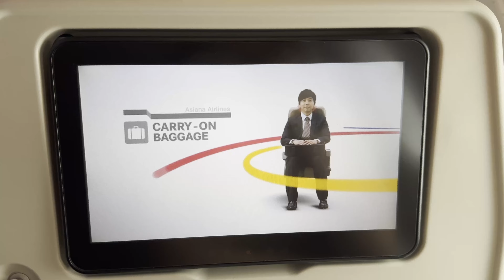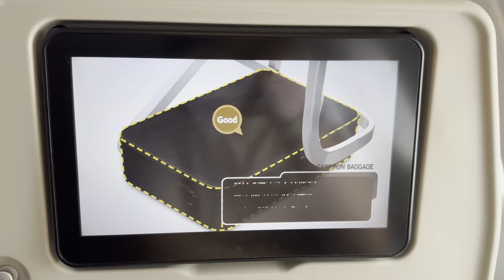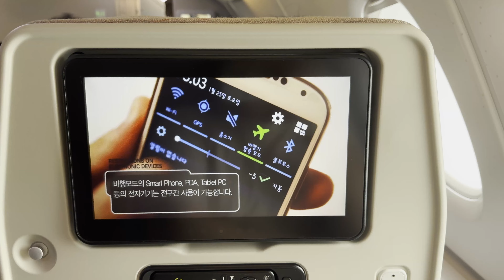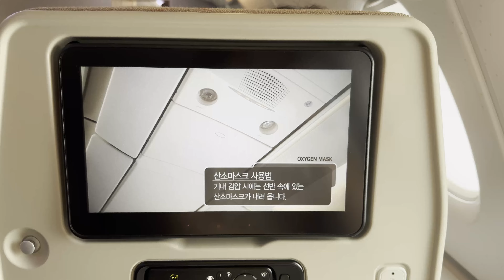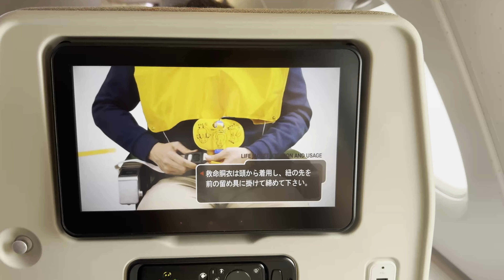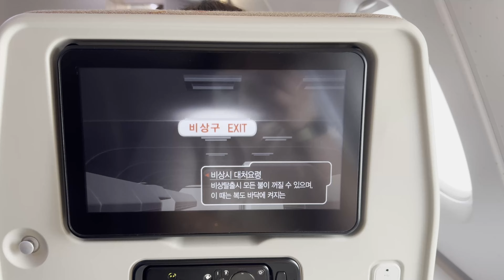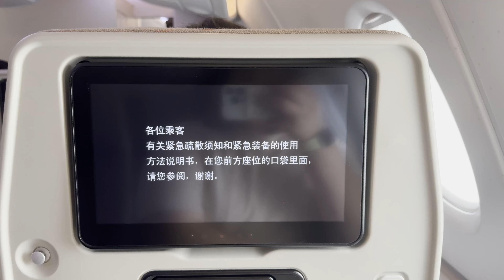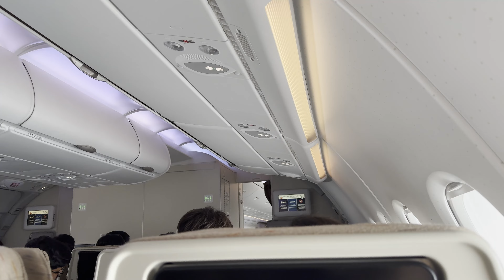【항공】 아시아나항공🇰🇷 서울(인천) - 도쿄(나리타) OZ102편 인천국제공항 이륙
우연찮게 LAX 인앤아웃 버거 포인트에서 만났던 기체를 다시 타게 되었네요 ㅎㅎ

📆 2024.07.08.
🎥 iPhone 15 Pro
🛫 HL7625 / A380-841
✈️ OZ 102 | ICN/RKSI - NRT/RJAA
💺 74K (Upper-deck/Economy/Window)